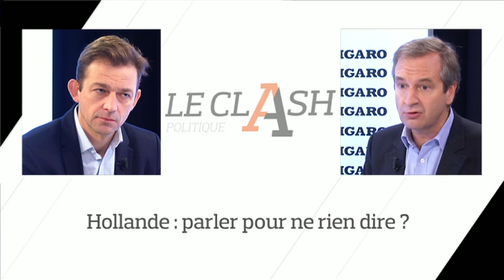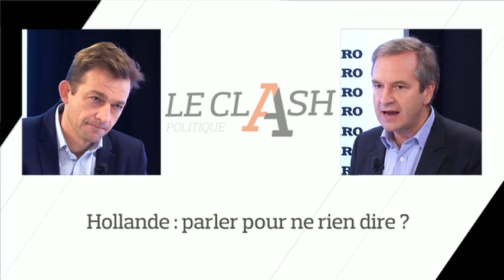Le Clash Figaro-L'Obs : Hollande sur TF1, parler pour ne rien dire ?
Renaud Dély, directeur de la rédaction de L'Obs et Guillaume Roquette, directeur de la rédaction du Figaro Magazine, débattent sans détour de l'actualité chaque semaine.